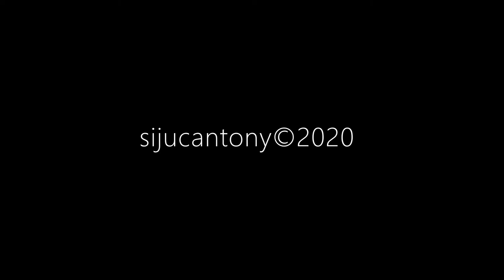Relaxing Stream - Sounds of Nature - Meditate/Zen/Chill/Calm/Relax - (Study/Read/Sleep)